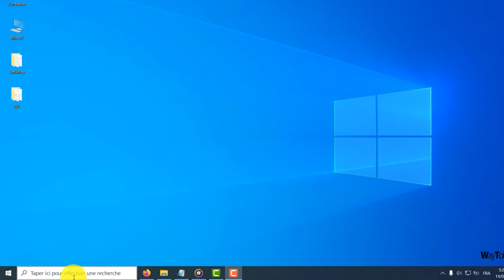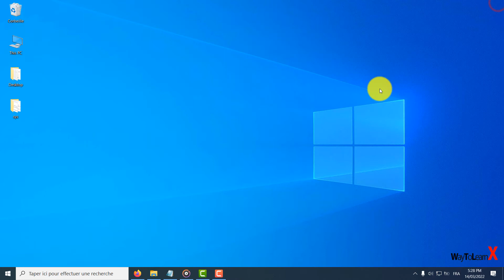Comment savoir a quelle heure l'ordinateur a été arrêté sous Windows 10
Dans cette vidéo nous allons voir comment savoir a quelle heure l'ordinateur a été arrêté sous Windows 10.

Cette vidéo peut être utile pour les problèmes tels que:
- comment savoir a quelle heure l'ordinateur a été éteint
- historique heure demarrage et arret d'un pc windows 10
- observateur d'evenements windows 10
- comment savoir si un ordinateur a ete allume
- observateur d'evenement windows demarrage
- comment savoir si on a fouille dans mon ordinateur
- voir les logs windows 10
- observateur evenement arret systeme